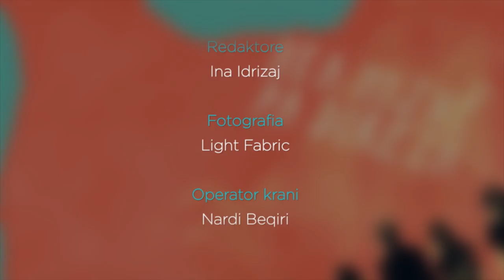Një Kat më Lart - Eva Murati 16/12/2017 | IN TV Albania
Eva Murati e ftuar në "Një kat më lart" me Ermal Peçi